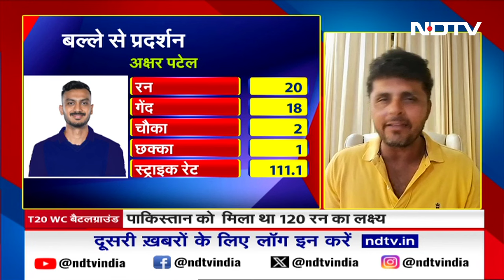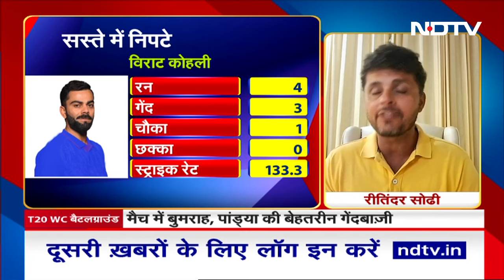T20 World Cup: भारत ने रोमांचक मुकाबले में पाकिस्तान को 6 रन से हराया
T20 World Cup: भारत ने न्यूयॉर्क के नासाउ काउंटी अंतर्राष्ट्रीय क्रिकेट स्टेडियम में हुए एक रोमांचक मुकाबले में पाकिस्तान को 6 रन से हराकर ग्रुप स्टेज की लगातार दूसरी जीत दर्ज की है. टॉस हारकर पहले बल्लेबाजी करने उतरी टीम इंडिया 119 रनों पर ऑल-आउट हुई थी और पाकिस्तान को जीत के लिए 120 रनों का लक्ष्य दिया था. इसके बाद पाकिस्तान अधिकतर समय तक मैच में बना हुआ था, लेकिन आखिरी के छह ओवरों में भारतीय गेंदबाजों ने पूरी तरह से मैच पलट दिया और आखिरी में 6 रन से टीम इंडिया ने मुकाबला अपने नाम किया.